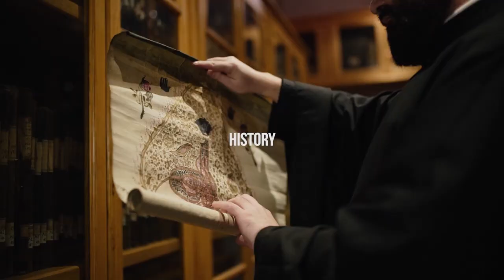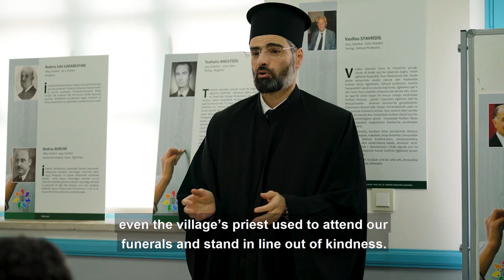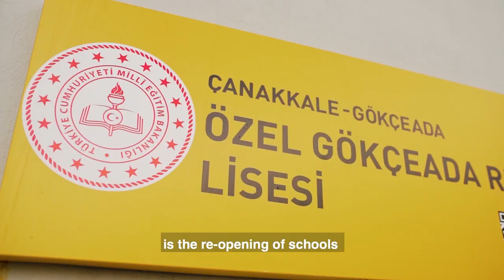Diversity Stories Gökçeada: Island of Harmony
Turkey has been the cradle of the civilizations, embodiment of coexistence, melting point of the cultures, religions, nations throughout history. Meeting point of the old and the new, Turkey is vivid, modern and cosmopolitan, yet interpenetrated with the past.

What makes these lands a constant choice for its residents from every background is the centuries old well-established culture of living together. Turkish citizens from different religions and ethnic origins live unity in diversity and proud of internalizing tolerance, peace and freedom of worship.

People of Turkey are telling their story of coexistence.